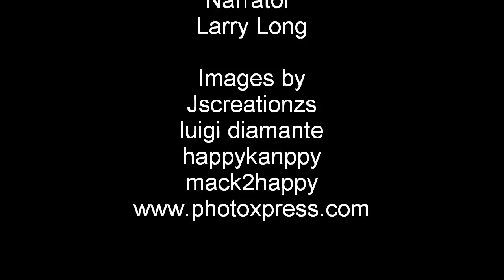Barely Human by Trace Riles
Recently promoted, Jessie is struggling to get into the groove of things alongside her edgy and more experienced partner. Lately she's found it increasingly difficult to hide an ability she can't control, and doesn't understand. While investigating the murder of a local teen, she discovers the shocking truth about what she really is. Worse, she suspects the killer that continues to hunt teenage girls is closer to her than she could ever have guessed.

As she delves deeper into a world where demons, vampires, and werewolves not only exist, but are all around us, unlikely friendships blossom as a group of misfits band together to put a stop to a madman's murderous rampage. In the end Jessie, ever the outsider because of her secrets, can only hope to find not only friendship, but love.